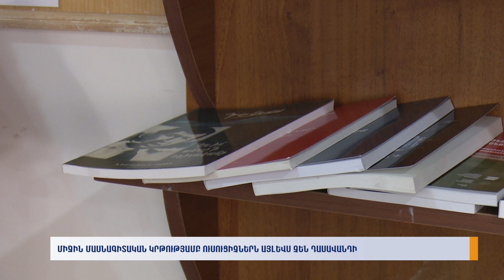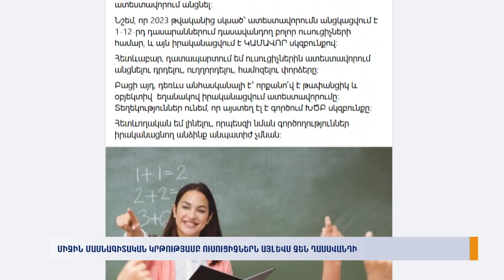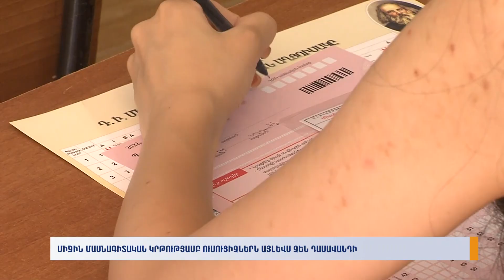Միջին մասնագիտական կրթությամբ ուսուցիչներն այլեւս չեն դասավանդի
Մանրամասները ներկայացնում է Զարուհի Սահակյանը